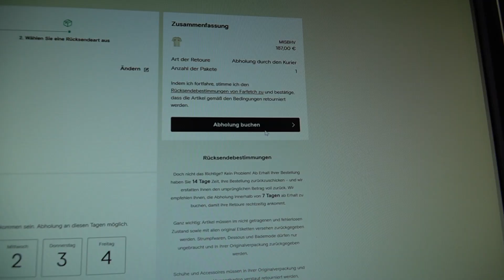ICH BEKOMME NEUE SCHUHE UM 1500 € bittelegensienichtauf VLOG 164